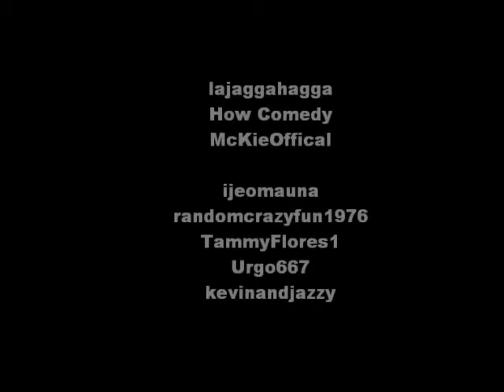Day 20(YTO) Shout Out